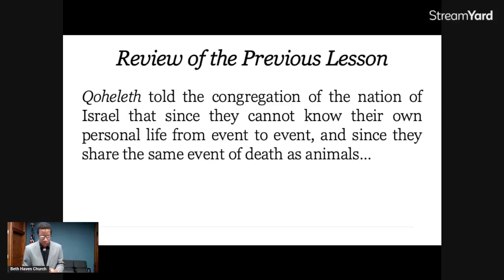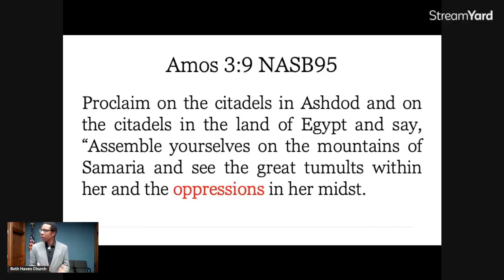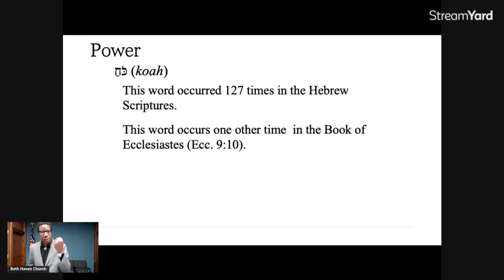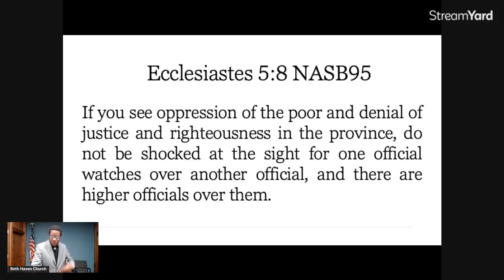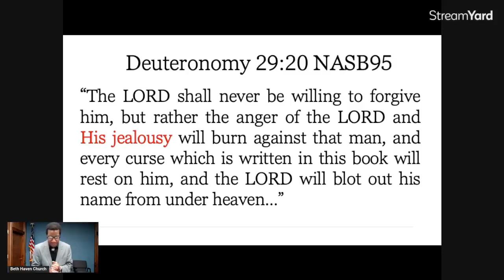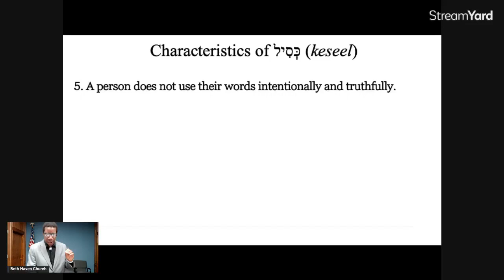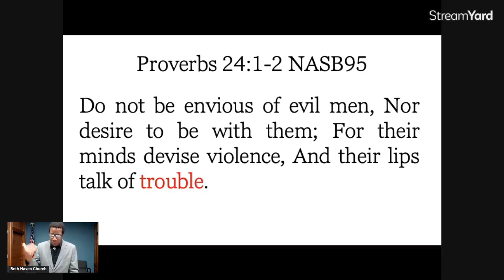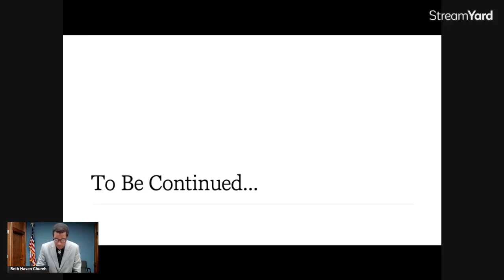Ecclesiastes 4:1-7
God calls the one who oppresses a fool.